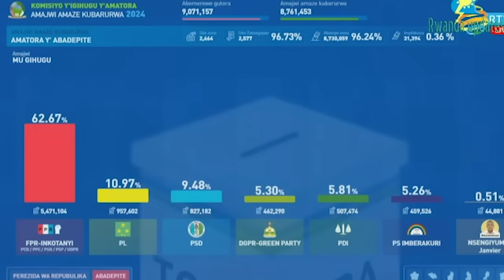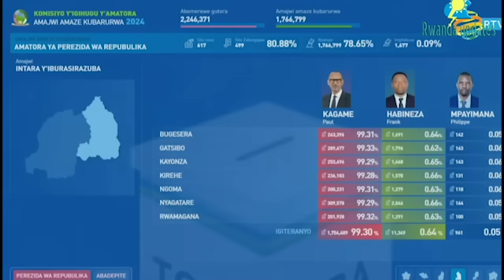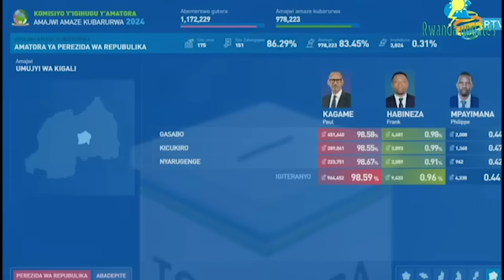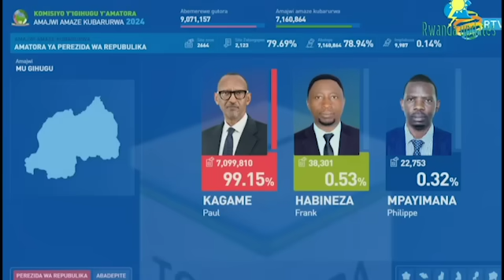VIDEO🚨NGIBI IBYAVUYE MUMAJWI Y'ABADEPITE ISHYAKA RYA FPR RYATSINZE NEZA GREEN PART IRATUNGURANA!